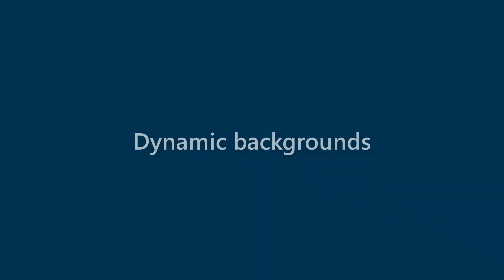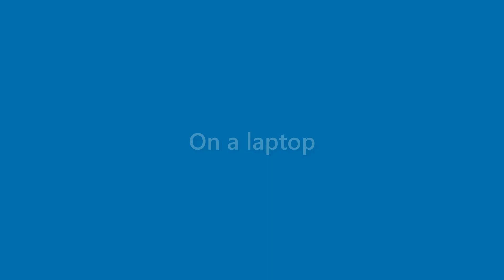Terrance Dale - appearance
Name Look - Terrance Dale - appearance. In this video we present "Terrance Dale" name look and feel in various scenarios.
This video will cover:
How does "Terrance Dale" look as a personal letterhead?
How does "Terrance Dale" look on a business card?
How does "Terrance Dale" look on a computer/laptop screen?
How does "Terrance Dale" look with different background colors?
How does "Terrance Dale" look with various fonts?